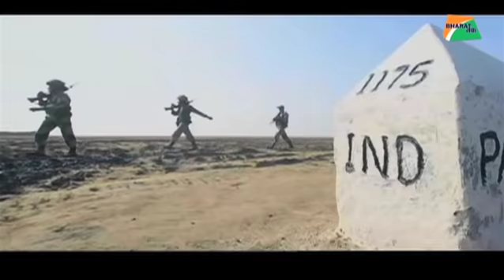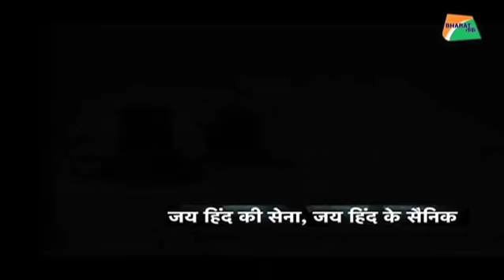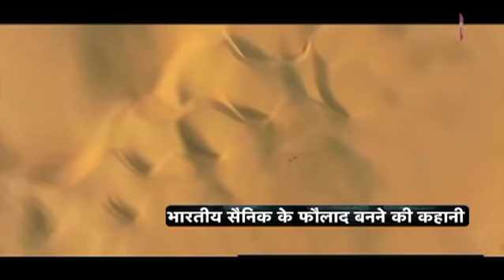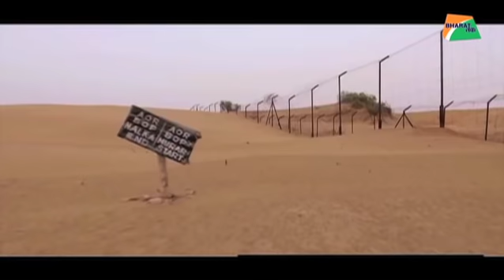एक सैनिक कठोर ट्रेनिंग से कैसे बन जाता है फौलाद, खुद देखिए | Bharat Tak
भारतीय सैनिकों को ट्रेनिंग का वीडियो देखिए  | Bharat Tak